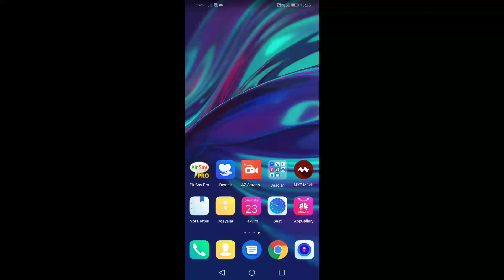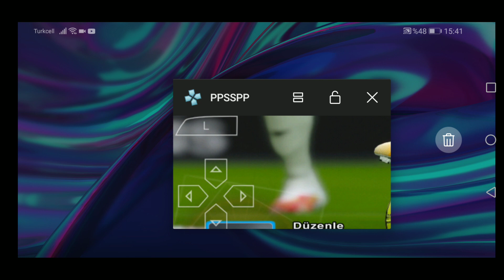PSP pes 2021 stsl v8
Arkadaşlar bu modda gs fb bjk ts Alanya spor ve göztepe gercek oyuncu yüzleri olacak stsl tüm takım transferler günceldir ve sunu da belirtmek isterim kafamda Bi abone sayısı var eger o sayıya ulaşırsam yüz ekleme ve forma ekleme videosu da gelicek..